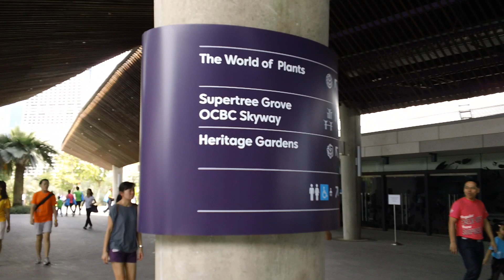singapore's newest attraction.